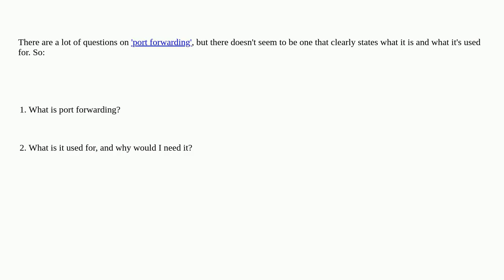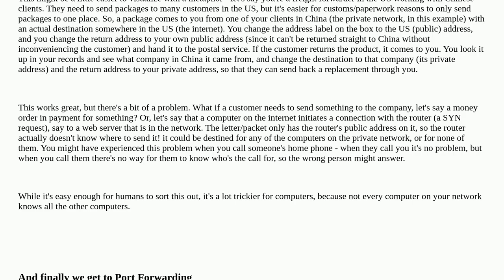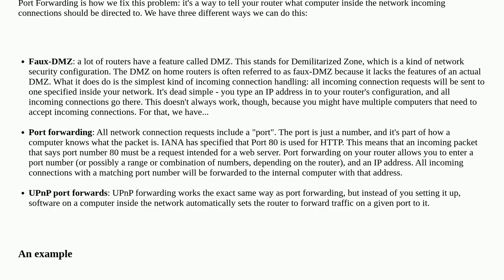What is port forwarding and what is it used for?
A special thanks goes out to the community

  port port-forwarding community-faq router